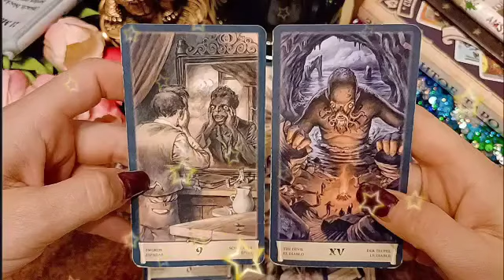برج الحوت ♓ من 21 إلى 28 أيلول 2024 ✨ حبيب يتخلى عن كبريائه لأجلك😔و إمرأة تتجسس عليك يا حوت😰